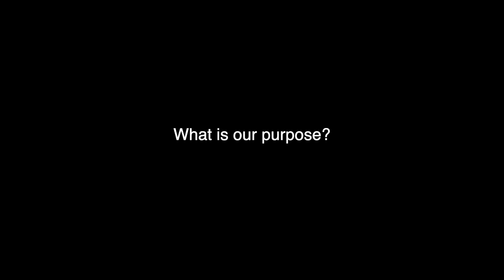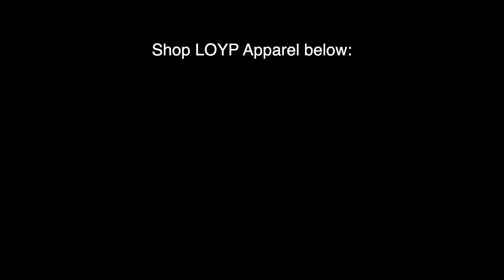What is Our Purpose? Spoken Word - Steve Wilkinson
- Audio: Ryan Fine
- Video: Cole Liston